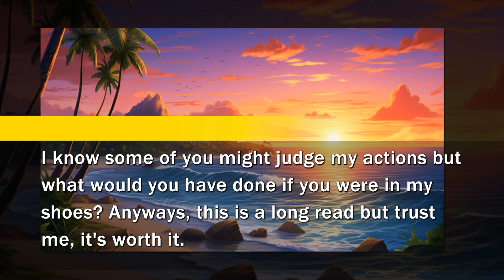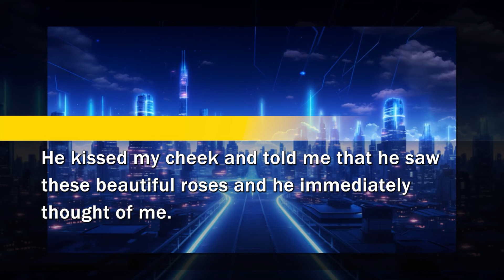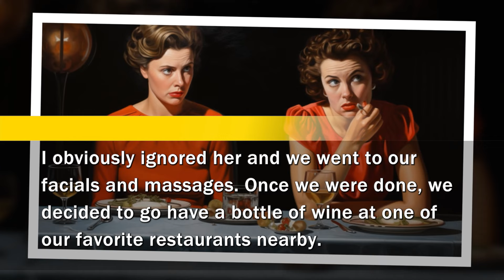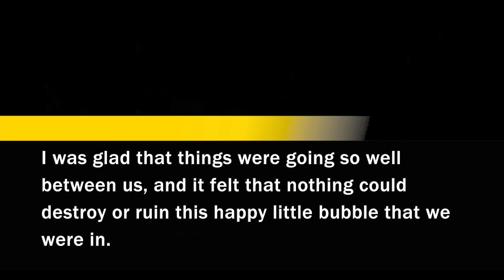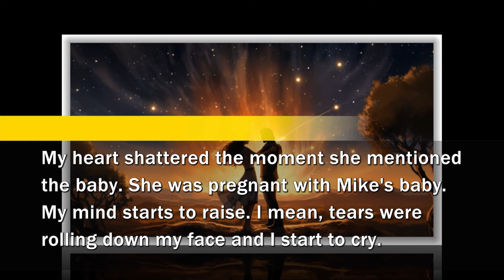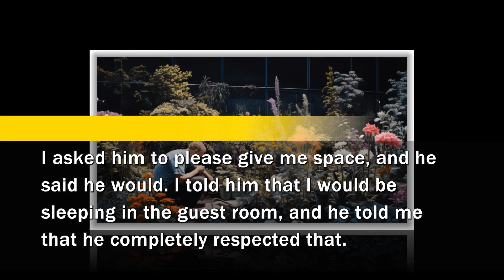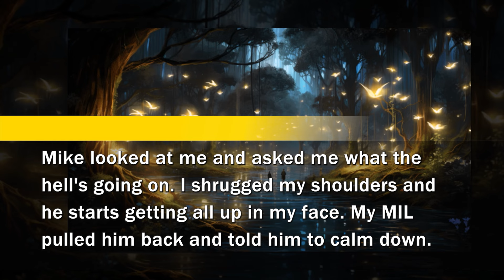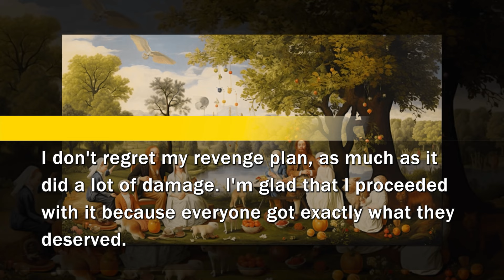Scum husband brought home his pregnant mistress, not knowing I’d use her for my revenge on him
🎥 Hi everyone, today is another drama story that will boil your blood for us nosy people!

✨ Don't miss out on the captivating narratives – tune in to Nosy Bird for your dose of storytelling magic!